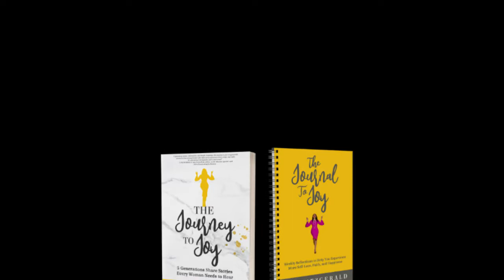Meet Ruth Givens in "The Journey to Joy"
Meet Ruth Givens in the best selling book, The Journey to Joy: 5 Generations Share Stories That Every Woman Needs to Hear.